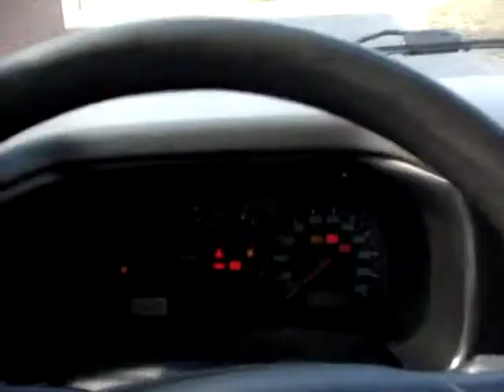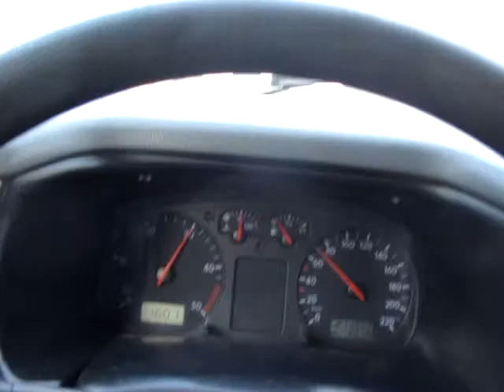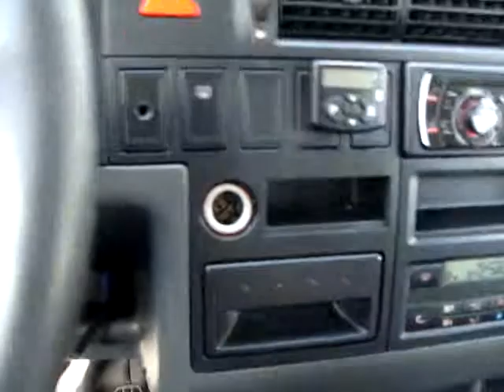T4 2,5tdi 102km